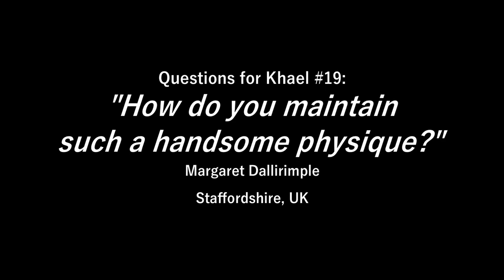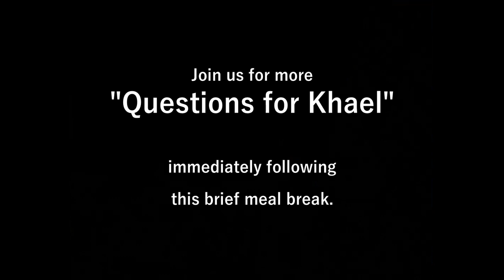Questions for Khael #19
Number 19 in the "Questions for Khael" series.  If you would like to submit your own question for possible inclusion in a future video, feel free to do so in the comments section.

(recorded in VRChat, with music and sound effects properly purchased from Sounddogs.com. This was an early vignette and we were still trying to figure out the proper settings to record the dragon's thundering voice without blowing out the microphone, so we apologize for a certain level of distortion in the audio.)